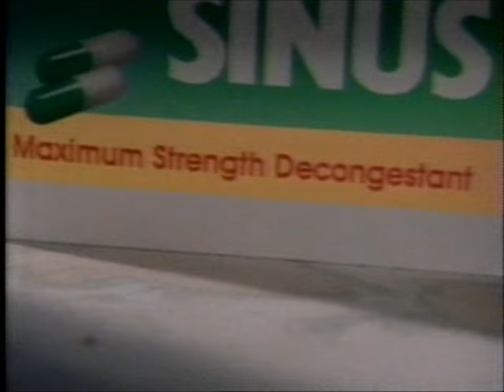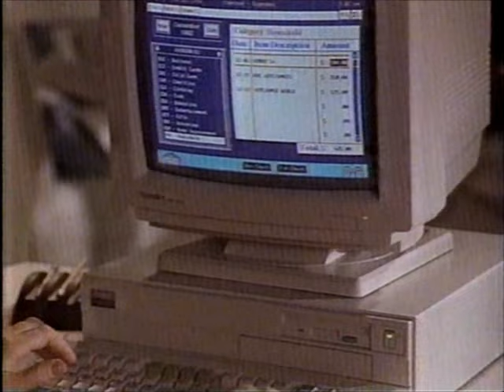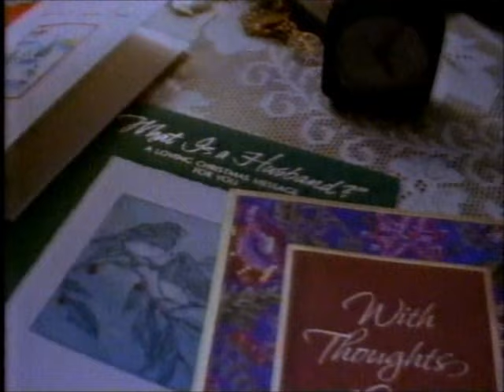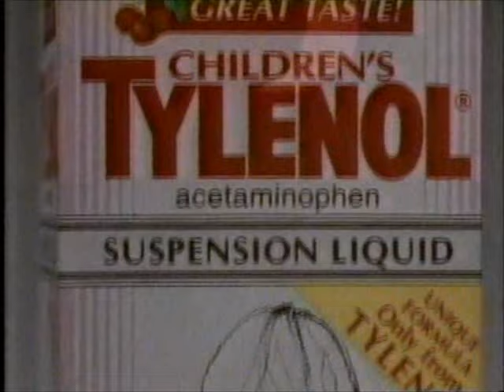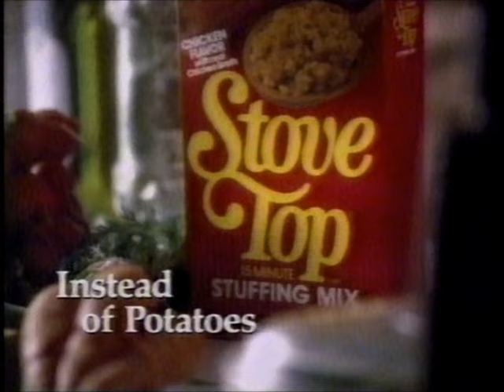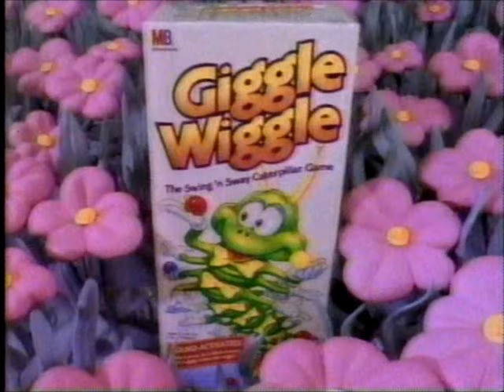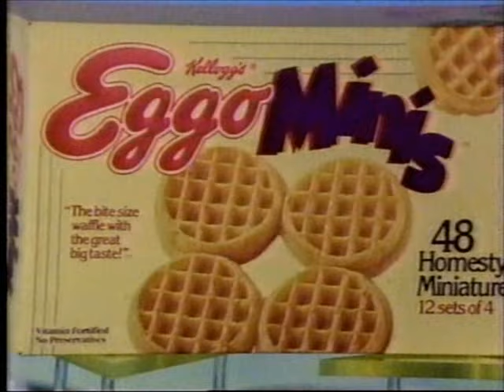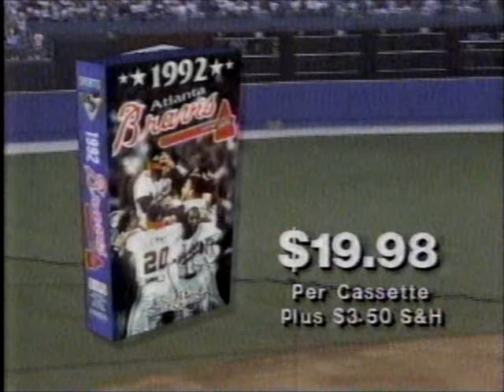TBS Commercials (December 14, 1992)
These are various commercial breaks taken from TBS from around Christmas time in December of 1992. Since Christmas is almost here, I thought I'd upload these. Merry Christmas!

Commercial Breaks are from the following:
--00:00 - 30:54 - "The Way We Were"
--30:54 - 56:14 - "The Jetsons Meet The Flintstones"
--56:14 - 57:04 - A "Scooby-Doo" Movie